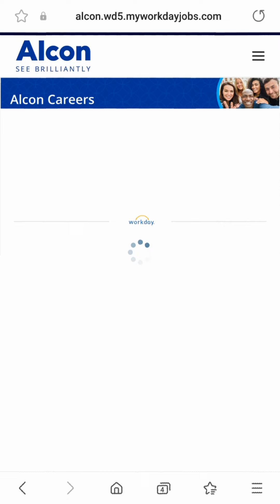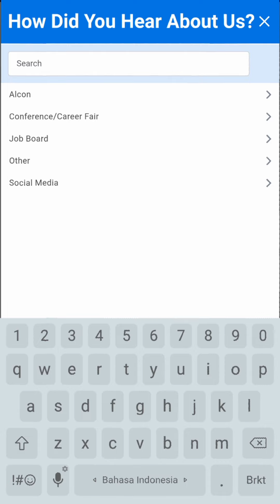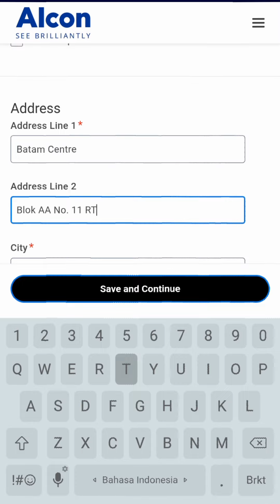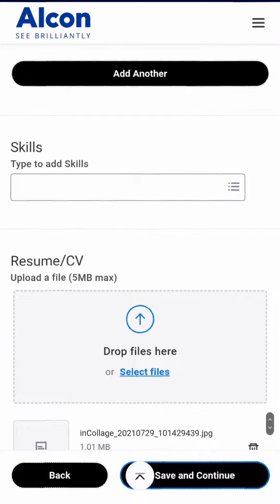PT Alcon Batam Loker Info Lowongan Kerja Batam Hari Ini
Loker Batam terbaru hari ini PT. Alcon / pt. alcon / pt ciba vision batam Muka Kuning Batamindo Industrial Park

AS&T Sr. Engineer

Alamat PT. Alcon Batam
JL. Beringin, Lot 204
Batamindo Industrial Park
Muka Kuning
Batam 29433